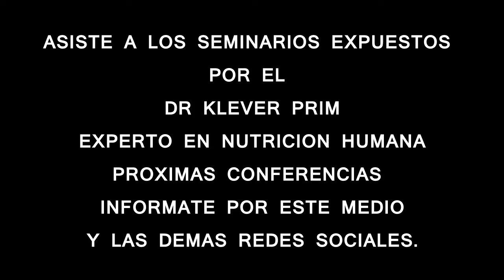SEMINARIOS Y CONFERENCIAS DEL DR KLEVER PRIM | POR CARMEN DE ROMERO | CASA DE LA CULTURA GUAYAQUIL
SEMINARIOS DE NUTRICION Y SALUD HUMANA.- Por el Dr Klever Prim Nutricionista profesional en Ecuador.
Atentos a las convocatorias para sus eventos.